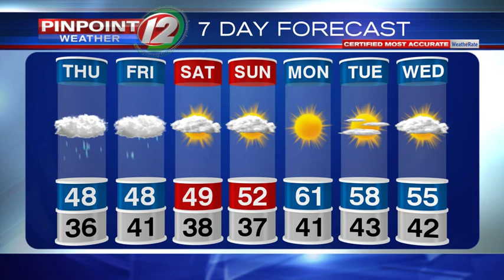WEATHER NOW: Rainy, Raw Windy Thursday/Friday